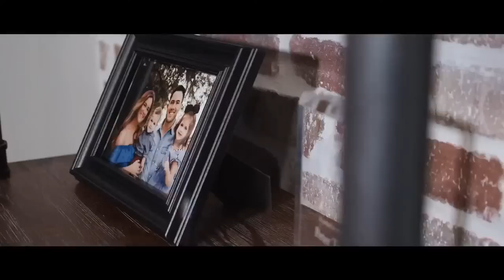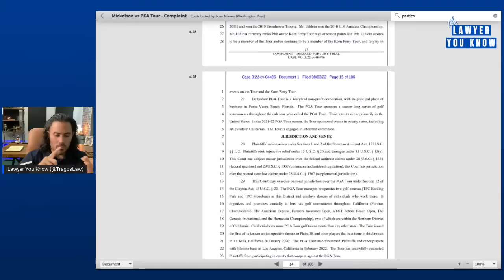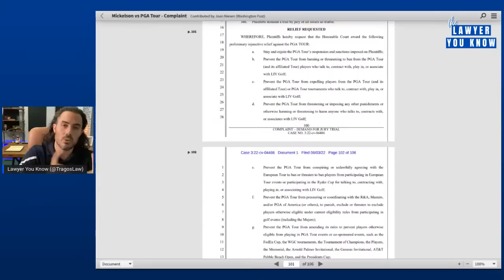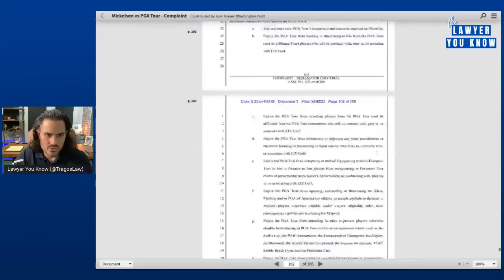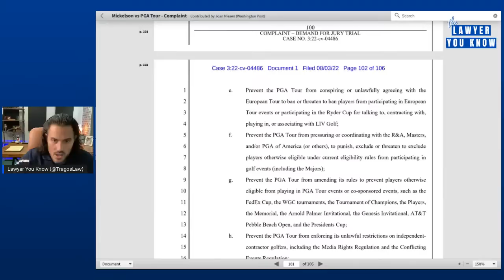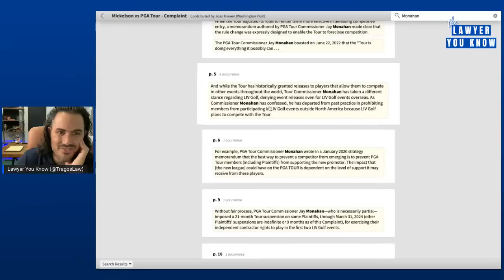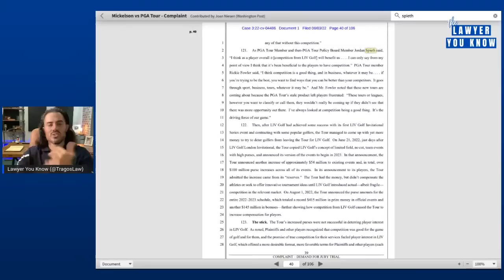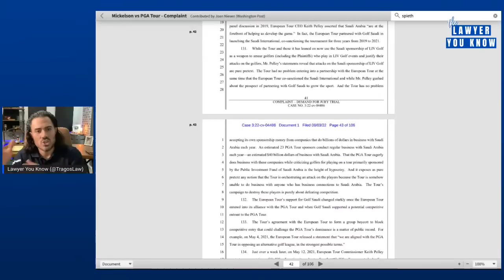LIVE: LIV Golf v. PGA - Lawyer You Know Breaks Down Lawsuit